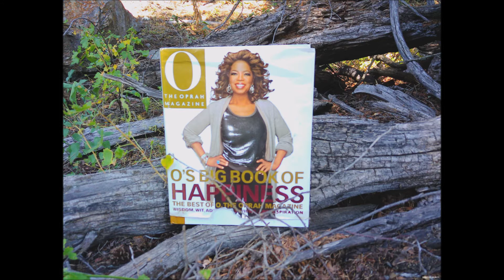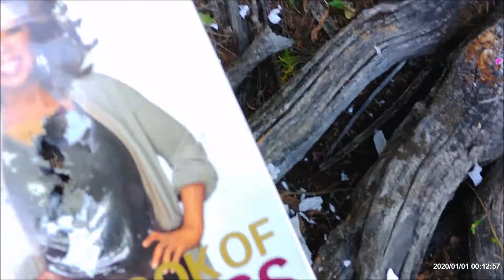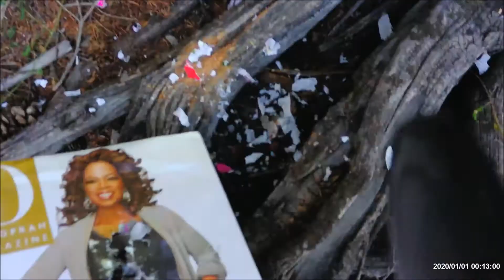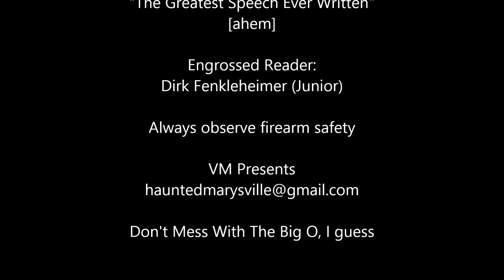Rock Island Armory 12g Test Fire (vs. [Oprah's] "O's Big Book of Happiness")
Getting familiar with new firearms is a no-brainer, even for a simple single-shot 12 gauge scattergun. Here we have a good quality, affordable Rock Island Armory buy from the local Murdoch's Ranch Supply. Our pick of target deemed best suited to demonstrate general fire spread, pentration and impact ratios will be this hardbound edition "best of" compilation from Oprah Winfrey's O Magazine, "O's Big Book of Happiness."
   Beware initial expectations (of both the quality of today's publishing industry and the efficacy of lame target loads against media behemoths).